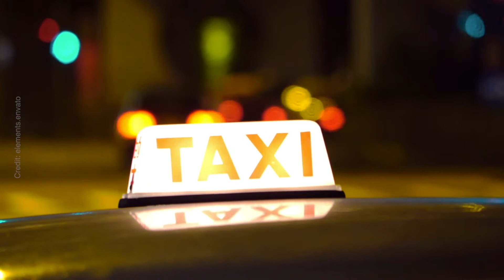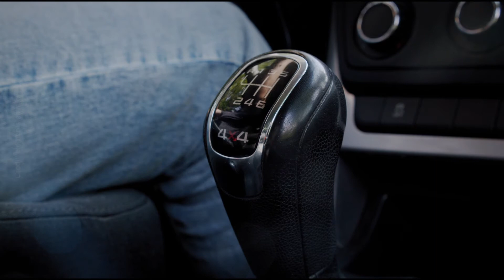The Last Ride leads me to ponder upon the real meaning of life. Motivational Video 2021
🌈Was it coincidental? What is real purpose behind all this? People are just too obsessed with other things and tend to overlook small details that will make a difference in other people's life.

💡 Powerful Motivational Video; Inspirational Speech; Life Success; Life Story; Brighten Your Day; Motivational Video 2021